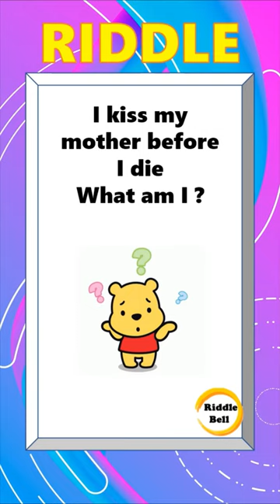Riddles | riddles with answers | riddles in english | logical riddles | hard riddles | Riddle Bell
Riddles- I kiss my mother before I die What am I ?

Riddles and puzzles with answers train your brain to act quickly and make choices which are logical and smart.

Background Image credits
Vecteezy.com